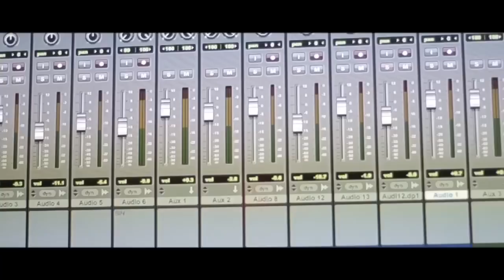RICHIE WORKHORSE - HORSE POWER (OFFICIAL VIDEO)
WorkHorse Intro Video to His Latest MixTape 5 For 5